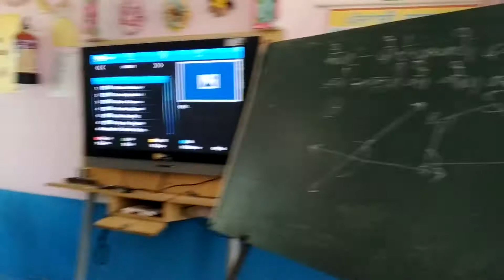Gsss thana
Math k Exam ki tyari karte huye 8th class student